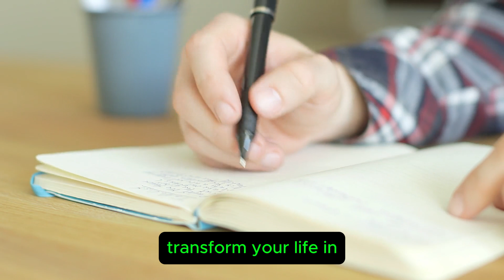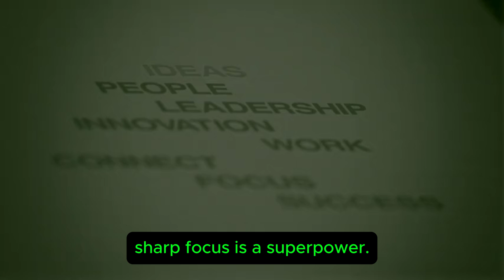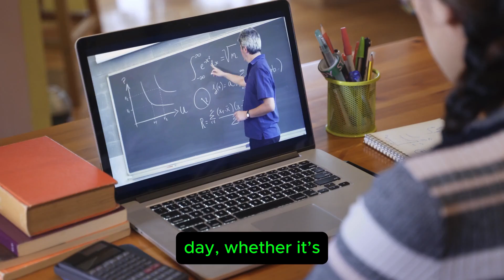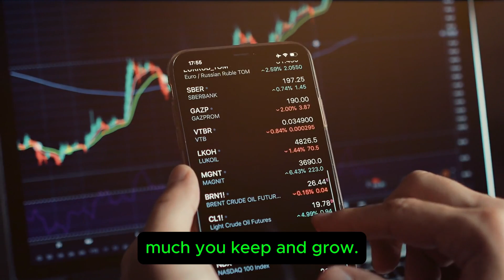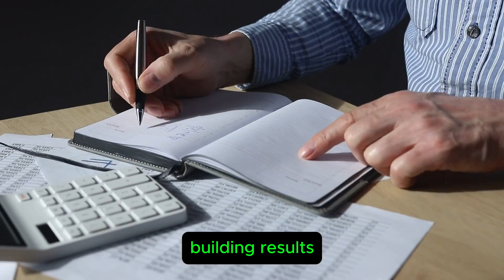10 things you must improve everyday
Here are 10 things that you need to improve everyday to achieve success in 2024.